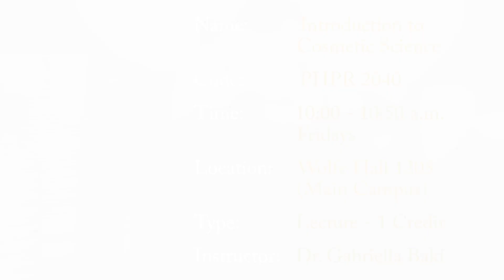Intro to Cosmetic Science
Information about introductory course in Cosmetic Science major of Bachelor of Science in Pharmaceutical Sciences program